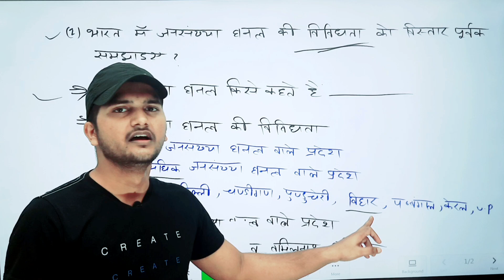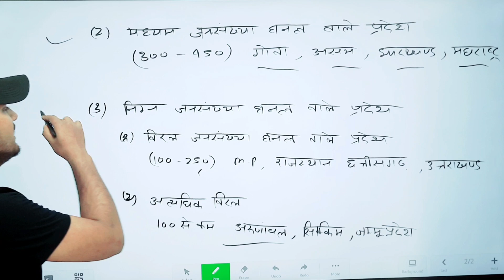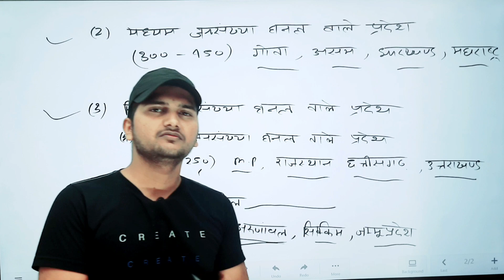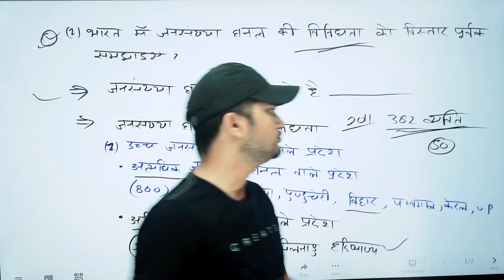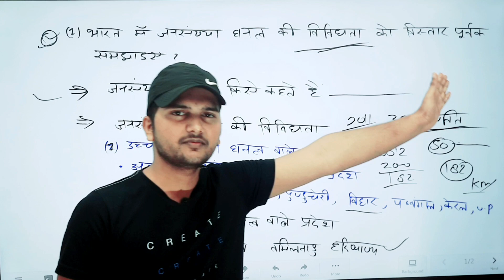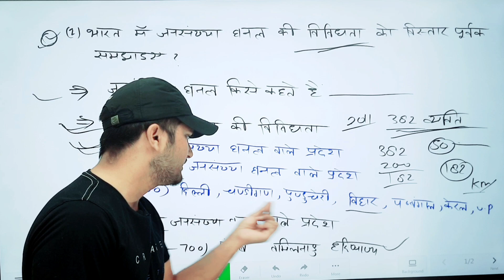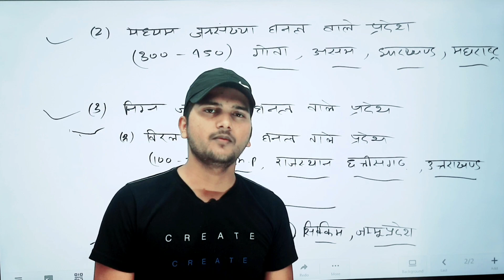class 12 bhugol chapter 1 जनसंख्या वितरण घनत्व वृद्धि और संगठन । class 12 geography 2nd book